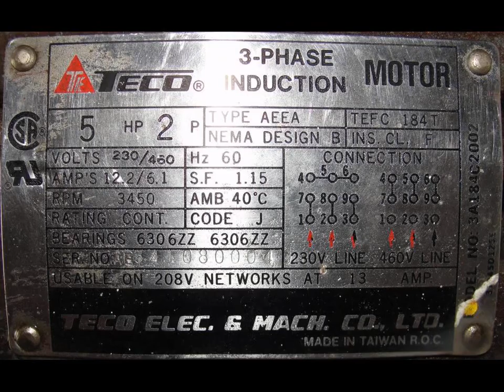Twin City Fan and Blower Co. carbon steel centrifugal fan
Twin City Fan and Blower Co. carbon steel centrifugal fan. Model TBR-SW. Size R15. Blower has up to an estimated 530 cfm. Blower has a 4" diameter inlet and a 3" x 3" outlet with a 3" diameter stainless steel attachment. The blower's radial fan blade is 15" in diameter. The blower is driven by a 5 hp 3450 rpm motor. Requires 230/460 vac 3 phase electrical supply.